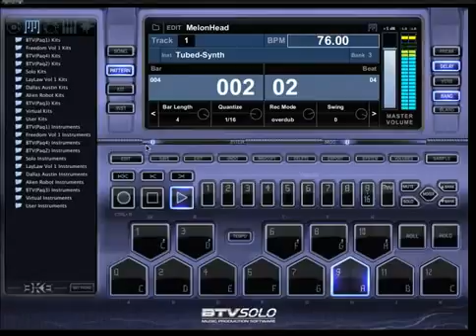Best Drum Machine Beats For Mac & PC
Best Drum Machine Beats For Mac & PC | Drum Machine Beats For Mac & PC "The sounds that are in this thing are amazing.